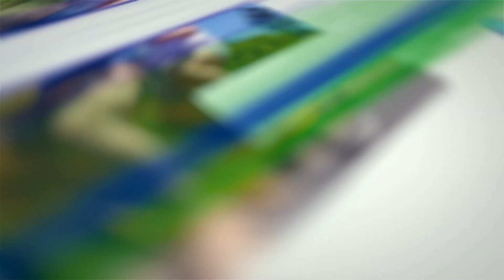The Pittsburg Seafood and Music Festival is BACK!!!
Join us at the East Bay's Premier Festival, returning on September 9th and 10th, 2023! 🌞🎶

Experience the essence of late summer at Pittsburg's Seafood & Music Festival. This two-day outdoor extravaganza, now in its 39th year, is a beloved tradition that draws in thousands of visitors annually.

📅 When: September 9th - 10th, 2023
⏰ Hours: 10 am - 8 pm
📍 Location: Old Town, Pittsburg, CA

Bring the whole family for a delightful experience filled with:
🤹‍♂️ Kids' Activities including Facepainting and Magic Shows
🍳 Cooking Demonstrations
🎤 Three Live Entertainment Stages
🍻 Craft Beer and Wine Pavilion
💃 Latin Flare Entertainment

Don't miss out on this fantastic event that promises fun for everyone! Book your hotel using group code PSF for discounted pricing at Hampton Inn & Suites. See you there! 🌊🎉